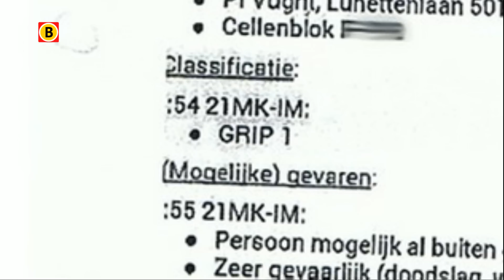Hogere straf persfotograaf Drunen voor 'inbreken' in crisissysteem hulpdiensten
Een persfotograaf uit Drunen heeft een werkstraf gekregen omdat ie stiekem heeft rondgeneusd in een computersysteem van hulpdiensten. Het lek werd pas na zes dagen ontdekt. Hij heeft er geen schade door veroorzaakt maar toch is de straf pittiger is dan verwacht.